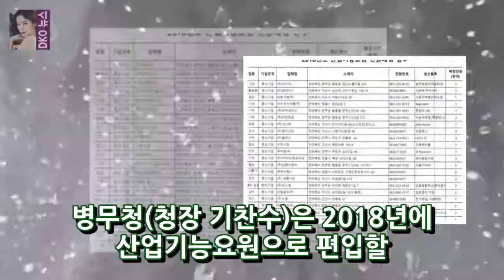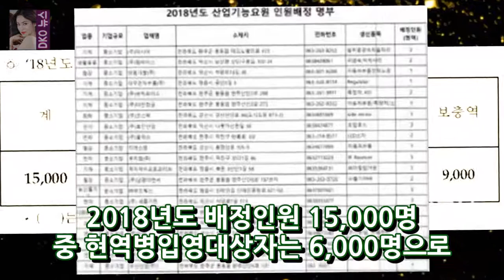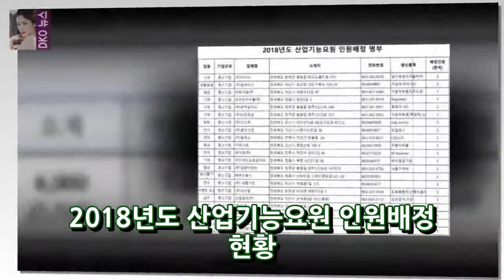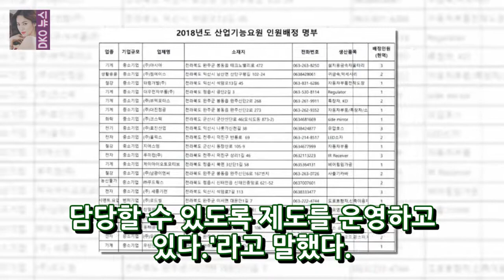2018 년 해군 인력 관리 및 15000 명의 사업 시설 인력 국토 해양부는 2018 년에 상업 기능 요원에게 양도 할 수있는 15000 명을 7 개 해군 서비 DKO 뉴스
2018 년 해군 인력 관리 및 15000 명의 사업 시설 인력 국토 해양부는 2018 년에 상업 기능 요원에게 양도 할 수있는 15000 명을 7 개 해군 서비 DKO 뉴스
육군 인력 관리 (Manpower Manisower management)를 통해 2018 년 상업 시설 기능 매장으로 이전 될 수있는 1 만 5 천 명을 백군대의 해군 서비스 지정 업체 인 7 명에 배정 할 수있었습니다. 중소기업을위한 생산 인력의 지원을받는 기회 제공 장치로서 활발한 의무 수혜자는 34 개월 보완 제공자는 26 개월입니다. 2017 년 11 월 말 현재 7133 개의 회사에 25958 명의 직원이 근무하고 있습니다. 2018 년에 할당 된 1 만 5 천명 중 6000 명이 활발한 책임을 위 해 채용 될 수 있으며 필수 사업 영역은 5468 개 보호 산업은 13 개
[밤 TV보기] 충화 식당이 닫힙니다. 10000 점의 과잉 만족- 영화 배우 통계 사진 = 충화 식당쇼 화면 캡처 충화 식당은 6 일 동안 산업체를 DKO 뉴스:
[차 한 잔 마시자] 신현수 나의 삶의 황금조와의 사랑 유명한 인물 정보 배우 신 현수 / DKO 뉴스:
Geo 최수술 나는 분명히 기쁘다 ...(프로) - 방대한 이름 사실 Geo and Choi Ye-sul / image = Geo Instagram 조직 MBL DKO 뉴스:
왜? MK 스포츠 데이터 그룹] 김성준 (곽준준) 의원의 증언을 비판하면서 논란의 여지가있는 이사회에 김성준 씨가 올랐다. 마감 12 개월 12 DKO 뉴스:
법정은 책임지지 않습니다. 비영리적인 동기로 군대 제공업자를 거부 한 박 (24) 씨는 군부 인력 관리부로부터 올해 공개 된 우려에 돌입했다는 통지를 받았다. 박재범 DKO 뉴스: